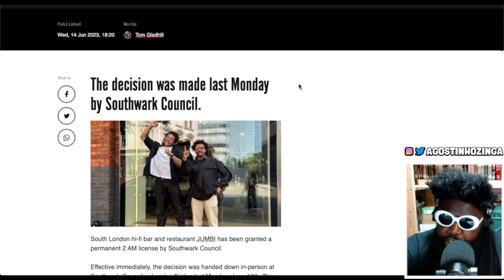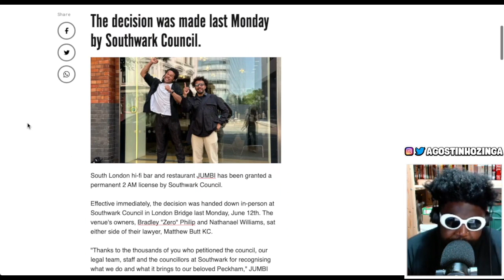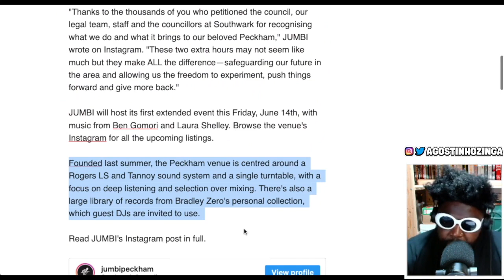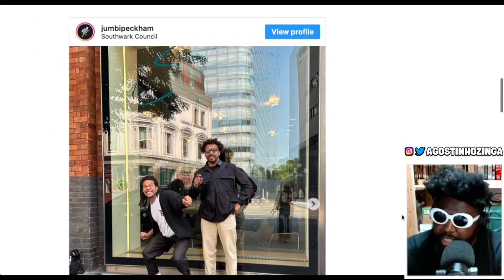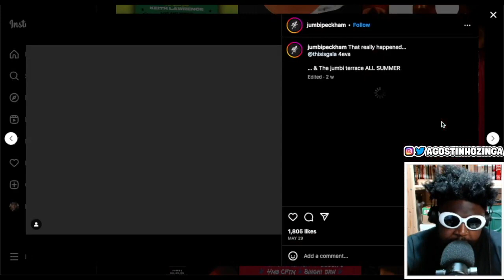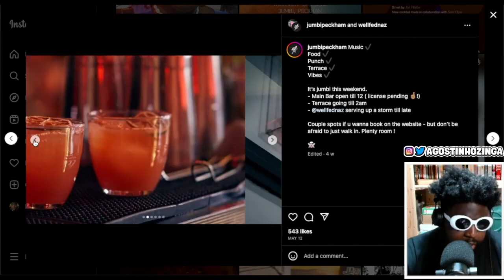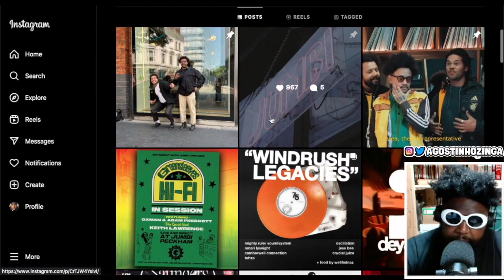JUMBI Peckham granted a 2 AM license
London listening bar JUMBI granted 2 AM license